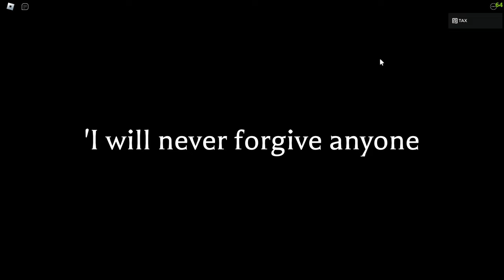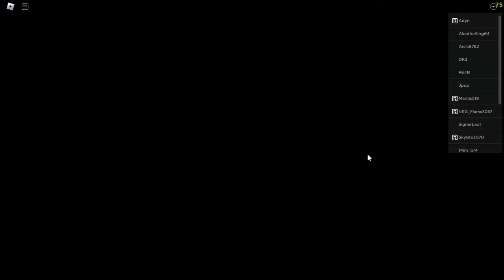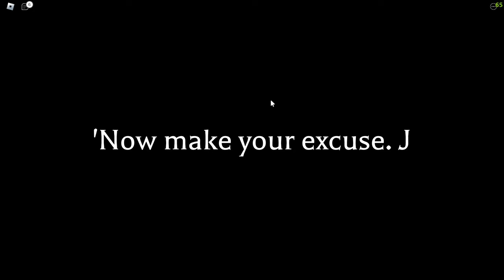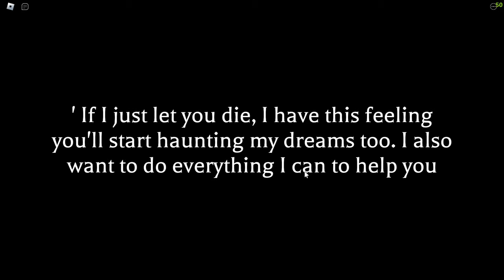The Abyss Experience in Anime World Tower Defense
Time stamp

0:00 Intro
1:03 Gameplay